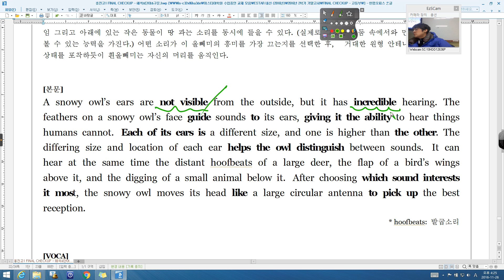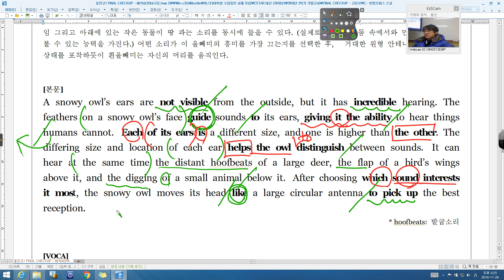2016 09 고1 전국 39번